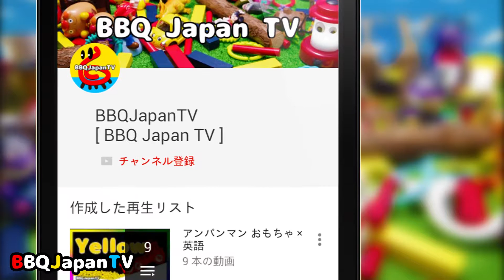Buzz Lightyear VS Ariel - Air Hockey / Базз Лайтер против Ариэль / バズ VS アリエル - エアホッケー対決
Воздушный хоккей разборок.
バズとアリエルがエアホッケーで遊んでるよ♪